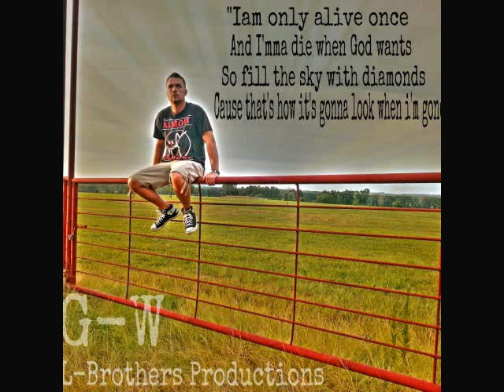Raise The Flag Chopped & Screwed By: G-W With Machine Gun Kelly